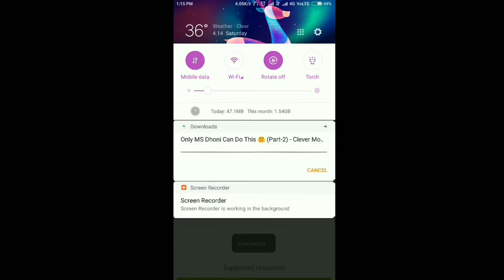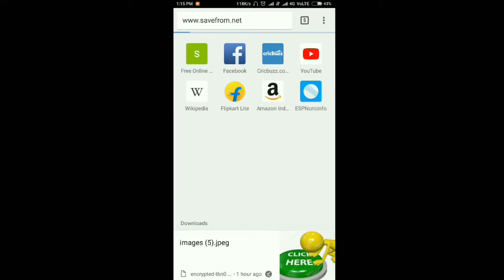How to Download YouTube videos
How to Download YouTube videos, youtube videos download